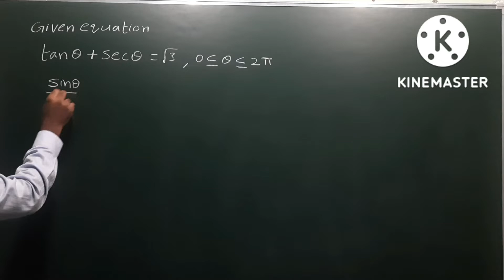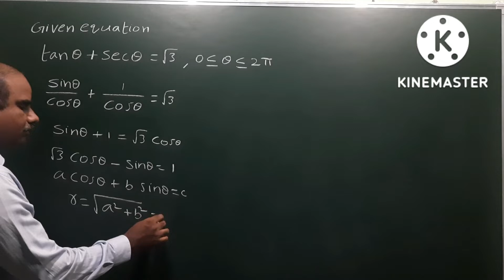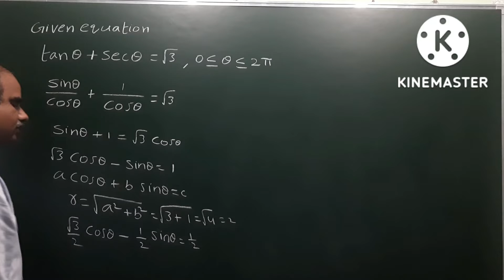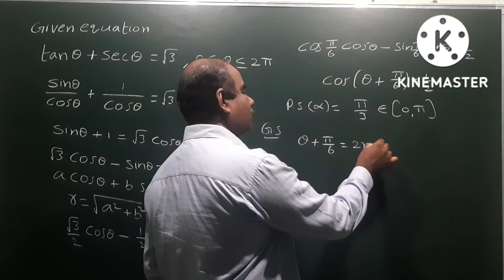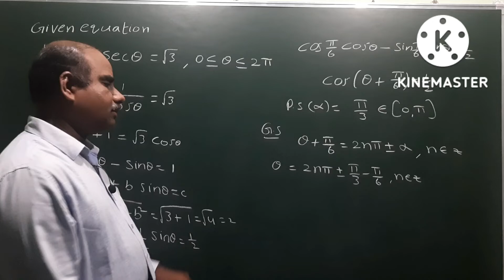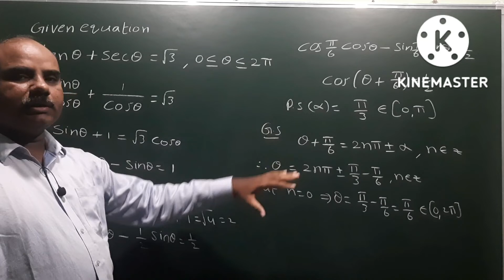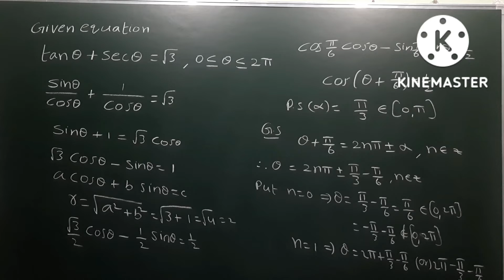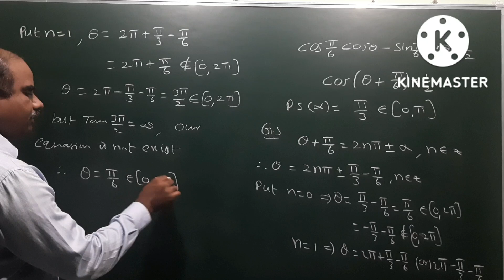tan theta + sec theta = root 3@EAG